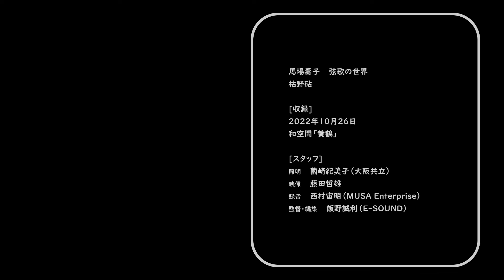沢井忠夫作曲「枯野砧」 composed by Tadao SAWAI “KARENO KINUTA”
「枯野砧」

作詞　垣田昭
作曲　沢井忠夫

歌・三弦　馬場壽子

2022年10月26日
和空間「黄鶴」　自宅にて